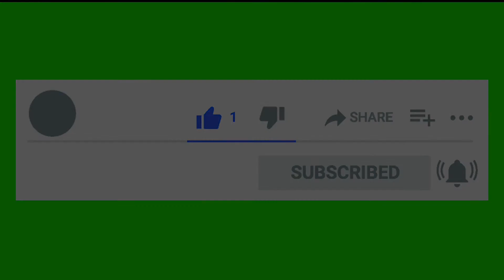கனவில் கருப்பு வெள்ளை நாய் வந்தால் என்ன பலன் kanavu palangal tamil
கனவில் கருப்பு வெள்ளை நாய் வந்தால் என்ன பலன் kanavu palangal tamil #2024
கனவு பலன்,
கனவு பலன்கள்தமிழ்,
௧னவு பலன்கள்,
எந்த நேர கனவு பலிக்கும்?,
Benefits of dreams,
Kanavu palan,
kanavu palangal,
Astrological meaning of dreams,
kanavu palangal in tamil,
kanavu palangal in tamil language,
banana kanavu palangal in tamil,
coconut tree kanavu palangal in tamil,
chicken kanavu palangal in tamil,
kulanthai death kanavu palangal in tamil,
kanavu palangal flowers,
kanavu palangal fish,
fruits kanavu palangal in tamil,
guava kanavu palangal in tamil,
god murugan kanavu palangal in tamil,
gopuram kanavu palangal in tamil,
kanavu palangal house,
hen kanavu palangal in tamil,
jail kanavu palangal in tamil,
jackfruit kanavu palangal in tamil,
jewel kanavu palangal in tamil,
love kanavu palangal in tamil,
lingam kanavu palangal in tamil,
lizard kanavu palangal in tamil,
love birds kanavu palangal in tamil,
kanavu palangal muslim,
kanavu palangal mail of islam,
kanavu palangal milk,
kanavu palangal marriage in tamil,
nagai kanavu palangal in tamil,
nellikai kanavu palangal in tamil,
ottadai kanavu palangal in tamil,
owl kanavu palangal in tamil,
oru naal kanavu palangal,
kanavu palangal pregnant in tamil,
kanavu palangal pambu in tamil,
rail kanavu palangal in tamil,
roja poo kanavu palangal in tamil,
kanavu palangal snake in tamil,